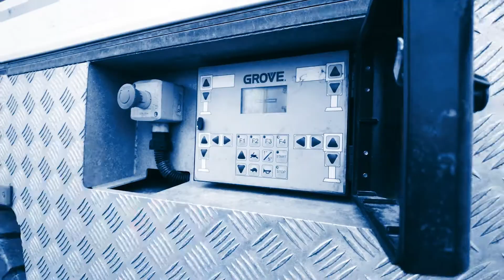MaxiKraft im Kieswerk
Mit der MaxiMum GmbH könnt ihr jeden Stein umdrehen, wenn es sein muss.
Wie im Kieswerk Immelborn im Wartburgkreis, das zur CEMEX Deutschland AG gehört, eines der leistungsstärksten Baustoffunternehmen Deutschlands. Wir hatten im Immelborner Kieswerk einen wichtigen Einsatz.